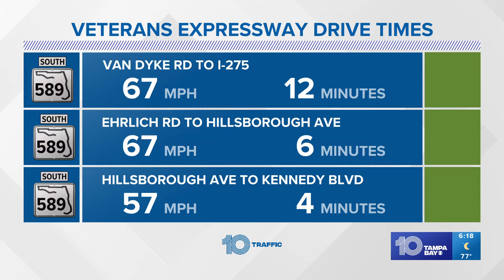'Charlie the Owl' dies after being found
Charlie was found Monday after being missing for nearly two weeks. But, there is some good news after the search for the owl.